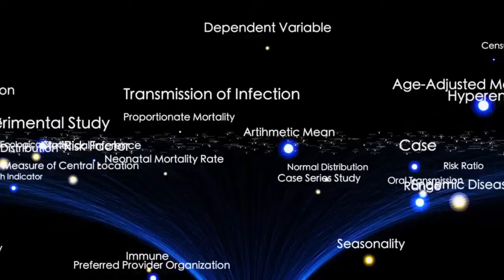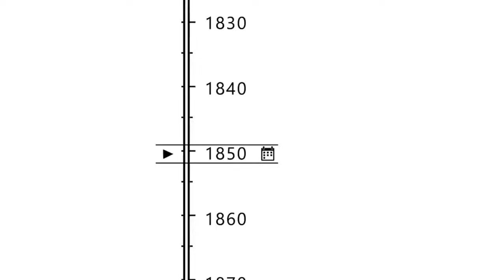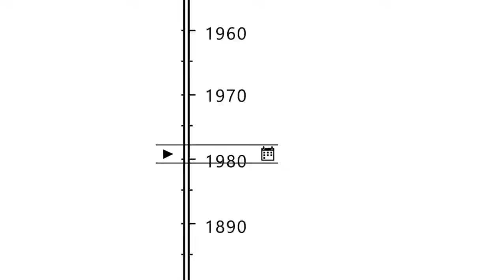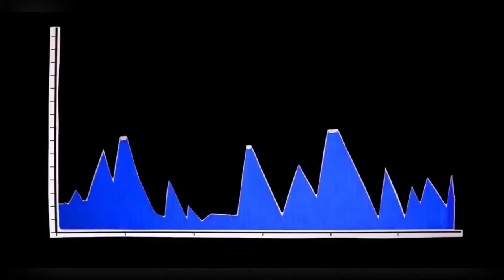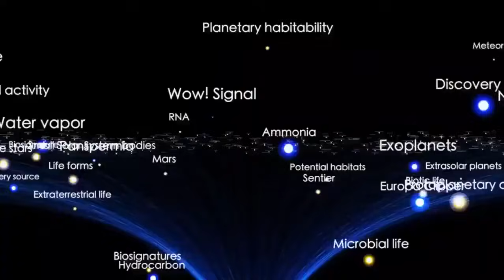James Webb Telescope Just Detected A Sudden 250% Increase In Betelgeuse's Brightness